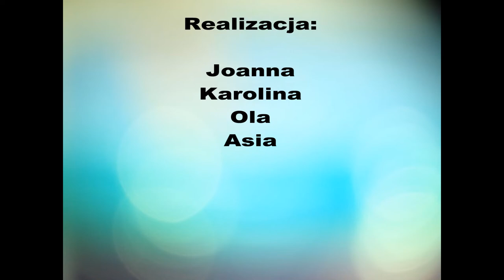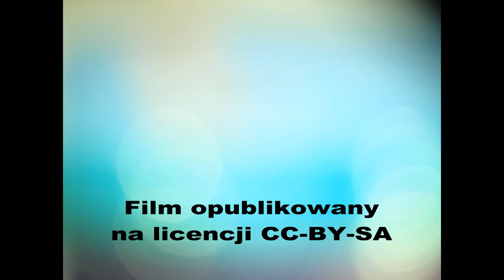Ile może morze? | ANH 2018-2019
Autorki filmu: Joanna Ziemba, Karolina Van Laere, Aleksandra Skrzecz, Joanna Piechna-Chrzanowska

Opieka artystyczna: Magda Bravo, Tomek Solich

Grudzień 2018